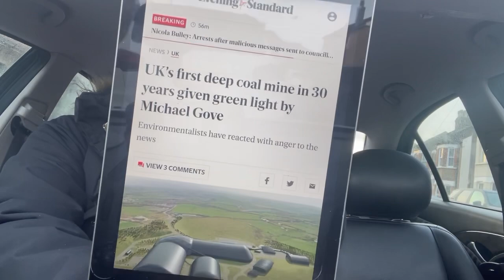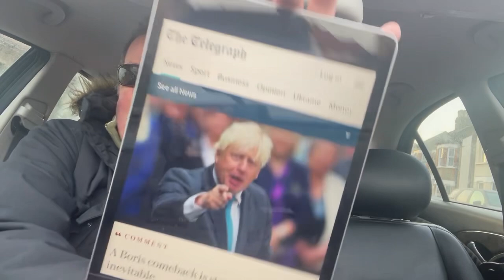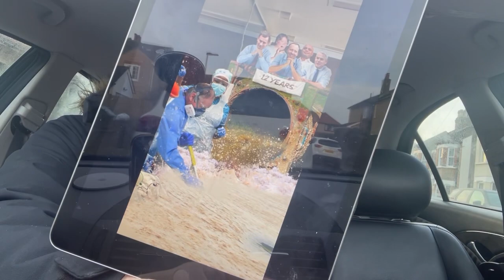Raw Tory Sewage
The UKs no1 Political artist
All here UKs no1 art shop 😎